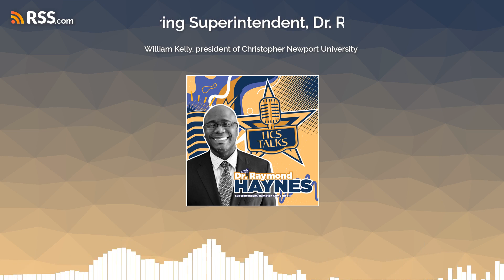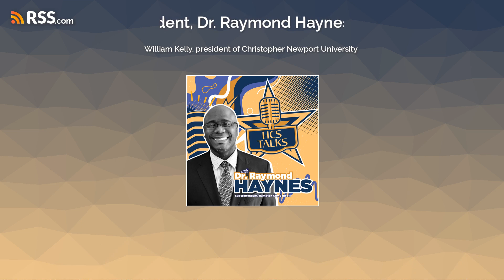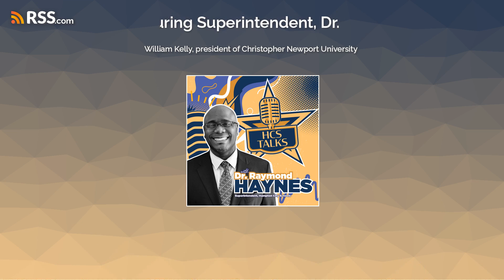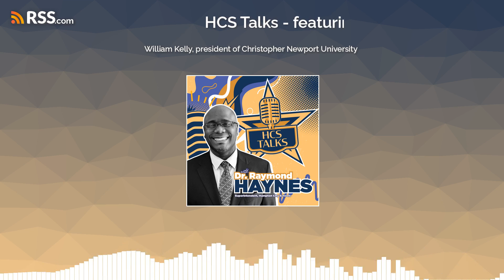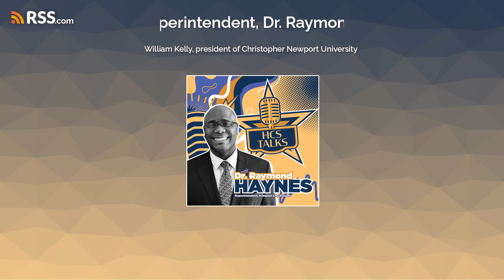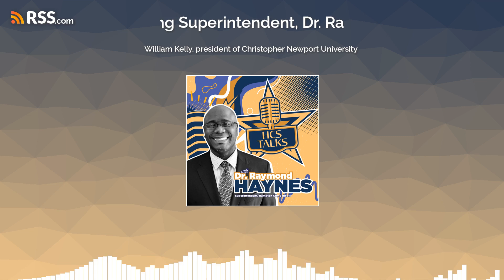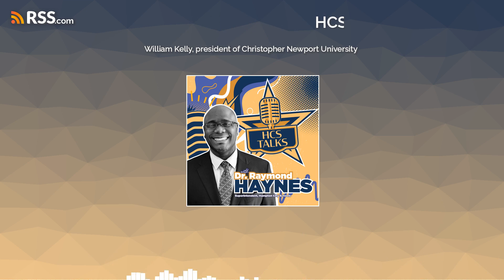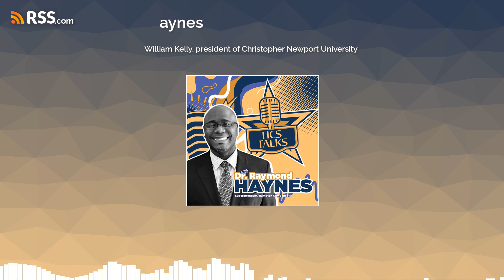William Kelly, president of Christopher Newport University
Dr. Haynes talks with Christopher Newport University President, William Kelly, about becoming the university's sixth president and what he's learned so far from his time with the campus community.